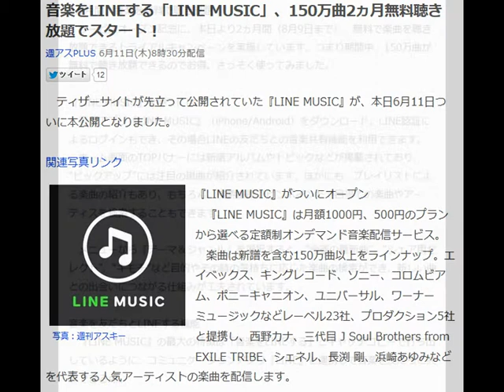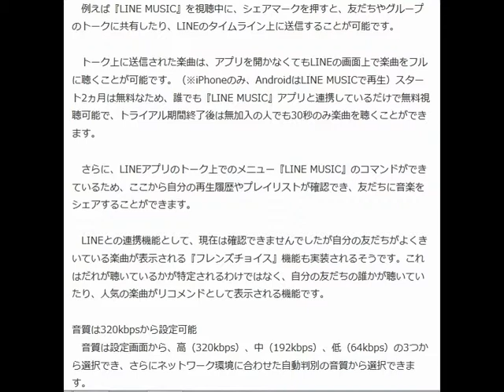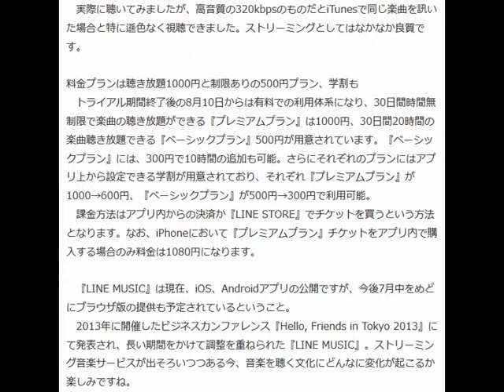音楽をLINEする「LINE MUSIC」、150万曲2ヵ月無料聴き放題でスタート！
週アスPLUS 6月11日(木)8時30分配信

　ティザーサイトが先立って公開されていた『LINE MUSIC』が、本日6月11日ついに本公開となりました。

写真：週刊アスキー

『LINE MUSIC』がついにオープン
　『LINE MUSIC』は月額1000円、500円のプランから選べる定額制オンデマンド音楽配信サービス。
　楽曲は新譜を含む150万曲以上をラインナップ。エイベックス、キングレコード、ソニー、コロムビアム、ポニーキャニオン、ユニバーサル、ワーナーミュージックなどレーベル23社、プロダクション5社と提携し、西野カナ、三代目 J Soul Brothers from EXILE TRIBE、シェネル、長渕 剛、浜崎あゆみなどを代表する人気アーティストの楽曲を配信します。

2ヵ月間、音楽を無料で聴き放題
　サービスオープン記念に、本日より2ヵ月間（8月9日まで）、無料で楽曲を聴き放題できるトライアルキャンペーンを実施しています。つまり期間中、150万曲が無料で聴き放題できるのでお得。さっそく使ってみました。

『LINE MUSIC』を使うには？
　専用アプリ『LINE MUSIC』（iPhone/Android）をダウンロード。LINE認証によるログインもでき、その場合LINEの友だちとの音楽共有機能を利用できます。
　ホーム画面のTOPバナーには新譜アルバムやトピックなどが掲載されており、“ピックアップ”には注目の単曲が紹介されています。ほかにも、プレイリストによる楽曲の紹介もあり、もちろん、検索機能でピンポイントで目当ての楽曲やアーティスを検索することもできます。

　メニューから『テーマ＆ジャンル』を選択すると、“今週の最新曲”、“シェア用セレクト”、“キモチ”など目的やその時の気持ちに応じた楽曲の検索ができ、新しい曲との出会いにつながる仕組みが工夫されています。

音楽を友だちとLINEする機能
　『LINE MUSIC』の最大の特徴は「音楽をLINEする」とキャッチコピーで打ち出しているように、コミュニケーションアプリ『LINE』と連携して音楽を友だちと共有できる点。

　例えば『LINE MUSIC』を視聴中に、シェアマークを押すと、友だちやグループのトークに共有したり、LINEのタイムライン上に送信することが可能です。

　トーク上に送信された楽曲は、アプリを開かなくてもLINEの画面上で楽曲をフルに聴くことが可能です。（※iPhoneのみ、AndroidはLINE MUSICで再生）スタート2ヵ月は無料なため、誰でも『LINE MUSIC』アプリと連携しているだけで無料視聴可能で、トライアル期間終了後は無加入の人でも30秒のみ楽曲を聴くことができます。

　さらに、LINEアプリのトーク上でのメニュー『LINE MUSIC』のコマンドができているため、ここから自分の再生履歴やプレイリストが確認でき、友だちに音楽をシェアすることができます。

　LINEとの連携機能として、現在は確認できませんでしたが自分の友だちがよくきいている楽曲が表示される『フレンズチョイス』機能も実装されるそうです。これはだれが聴いているかが特定されるわけではなく、自分の友だちの誰かが聴いていたり、人気の楽曲がリコメンドとして表示される機能です。

音質は320kbpsから設定可能
　音質は設定画面から、高（320kbps）、中（192kbps）、低（64kbps）の3つから選択でき、さらにネットワーク環境に合わせた自動判別の音質から選択できます。
　実際に聴いてみましたが、高音質の320kbpsのものだとiTunesで同じ楽曲を訊いた場合と特に遜色なく視聴できました。ストリーミングとしてはなかなか良質です。